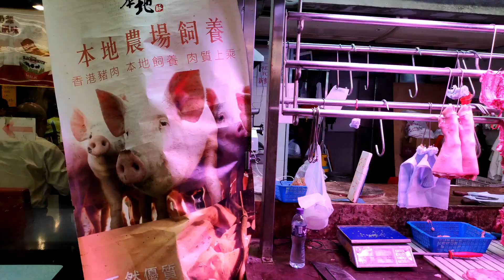Pocophone F1 prueba de cámara Vblog en Hong Kong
Buenas a todos, les dejo con unas pruebas de vídeo que hice con mi nuevo móvil, el Poco F1 de Xiaomi, color rojo, algunos me preguntan si se pueden hacer video blog usando tan sólo el smartphone, espero que este vídeo te sirva.

Este vídeo se grabó antes de muchas actualizaciones que mejoraban la cámara y su aplicación,  también se actualizó a Android 10 con MIUI 12.

¿Qué opinan del resultado?, ¿les sabe a " Poco "? xDD dejen los comentarios debajo y los intentaré ir respondiendo desde que tengo un hueco.

UBER → migueln449ue get £3 off